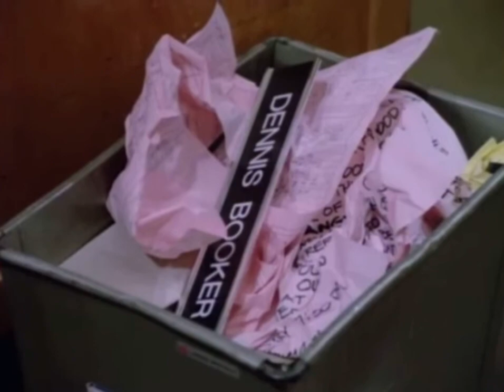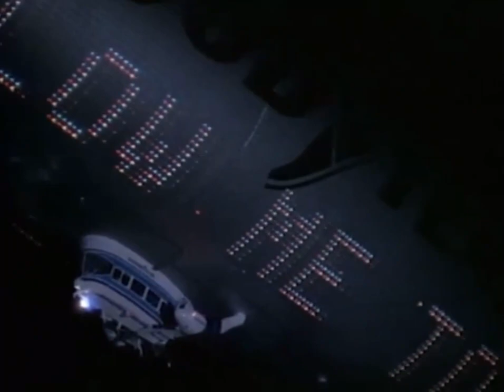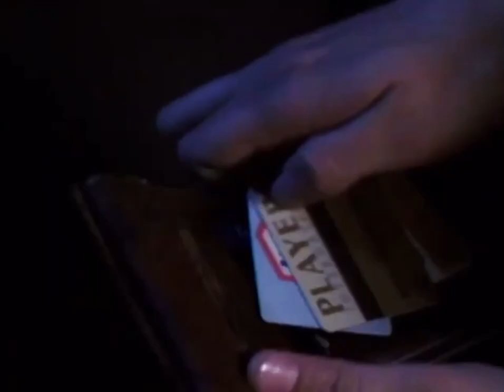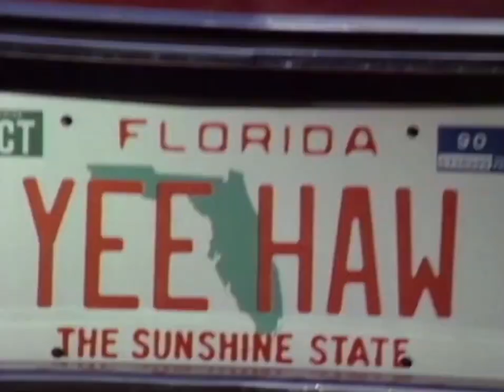21 jump street tom hanson scenes! (johnny depp) - season 4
21 jump street (1989) starring Johnny Depp